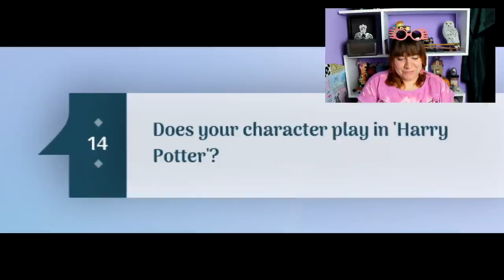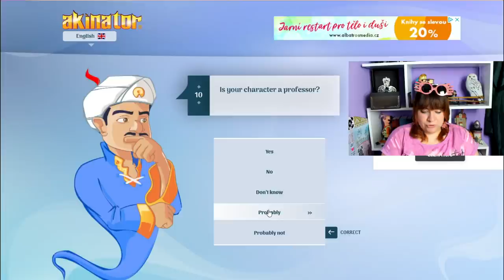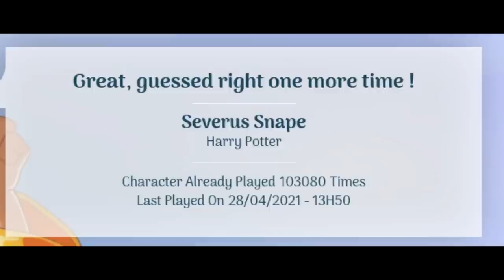Harry Potter / AKINÁTOR TO NEDAL ??? / IceQueen Easy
RETRO video na mém kanále? ANO! Musela jsem vyzkoušet jestli porazím Akinátora a představte si. AKINÁTOR TO NEDAL :D. Jakou postavu z Harryho Pottera neuhádnul? To se dozvíš ve videu.
potterheadka​​​ IceQueen Easy

Pokud čteš popisek, napiš do komentářů: Jasnovidectví

ICEQUEEN EASY / HARRY POTTER / POTTERHEAD / DUBEN POTTER  / ZMIJOZEL / HAVRASPÁR / NEBELVÍR / MRZIMOR /BRADAVICE / AKINATOR / KOUZELNICKÝ SVĚT / RON WEASLEY / WIZARDING WORLD / FIRENZE / DOLORES UMBRIDGE / LUNA LOVEGOOD / HEDVIKA

VŠECHNY VĚCI JSOU ZAKOUPENÉ.

Technika: Kamera: Canon EOS 600D
                  Zvuk: RODE VIDEOMIC s DeadCat
Program: Sony Vegas PRO 13